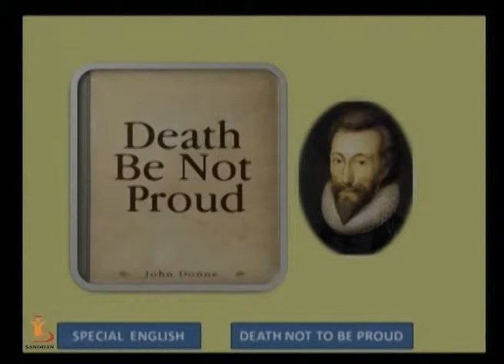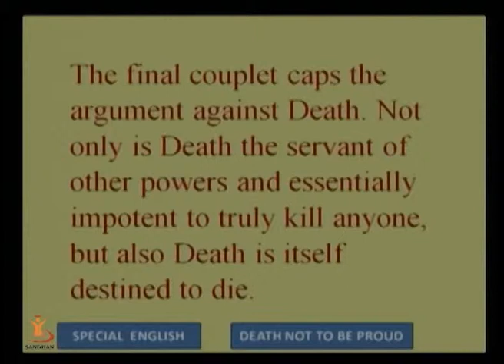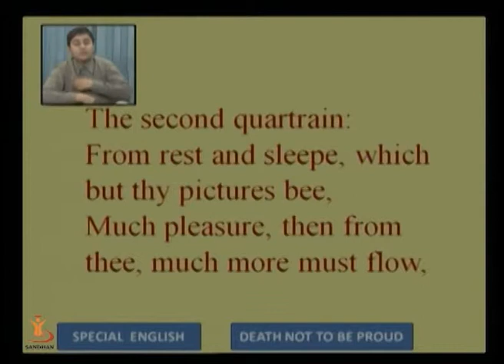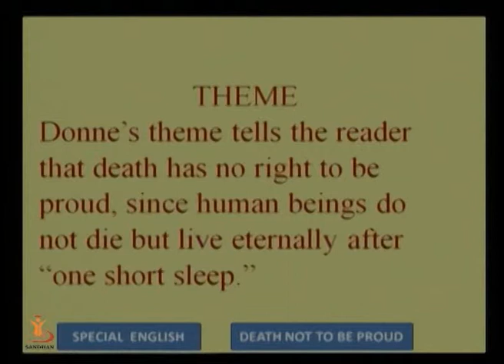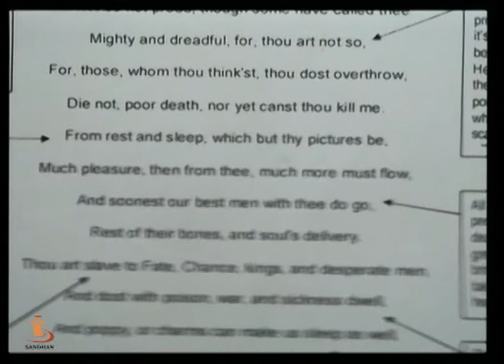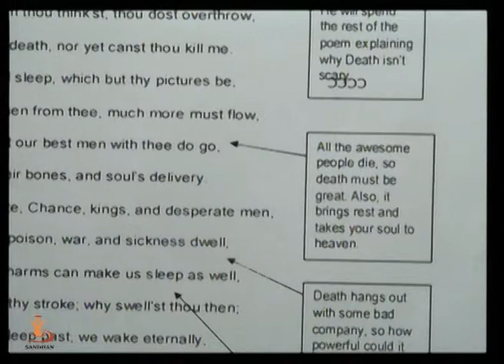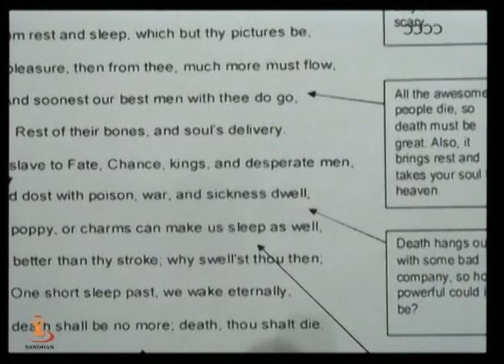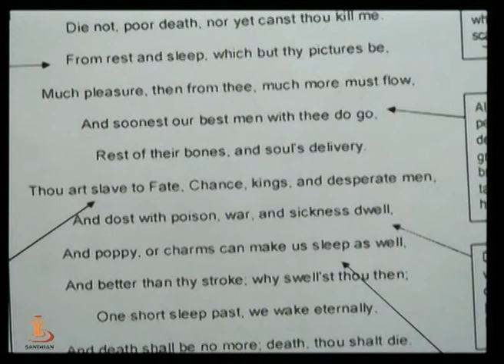SANDHAN (AGIC): DEATH DO NOT PROUD